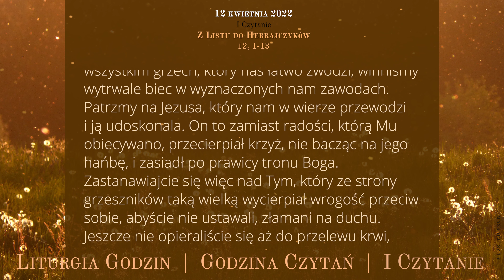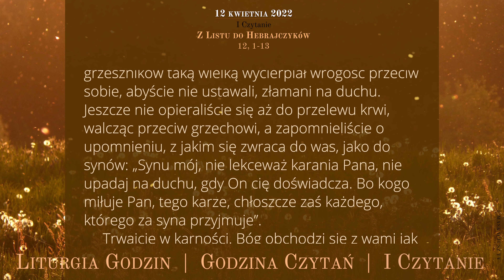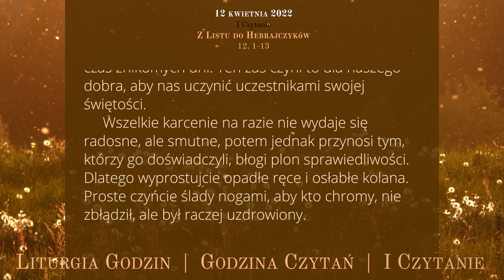GodzinaCzytań | I Czytanie | 12 kwietnia 2022 | Wielki Wtorek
12 kwietnia 2022
Wielki Wtorek

Z Listu do Hebrajczyków
12, 1-13